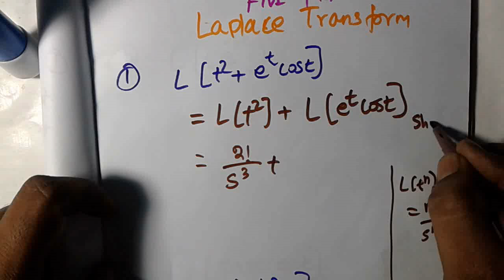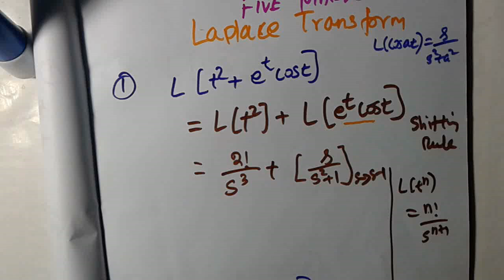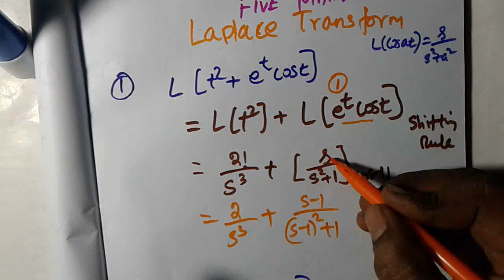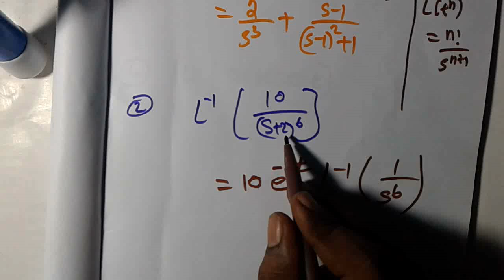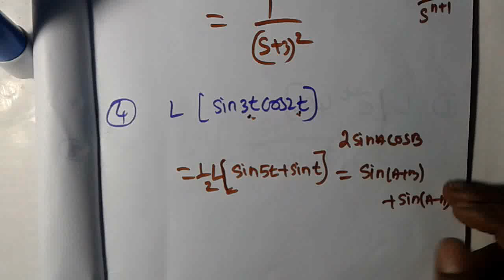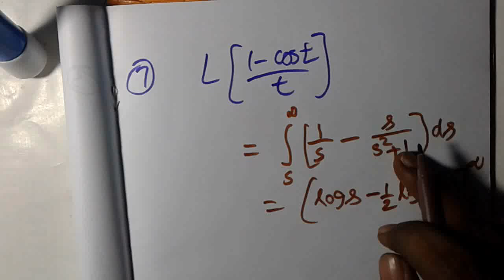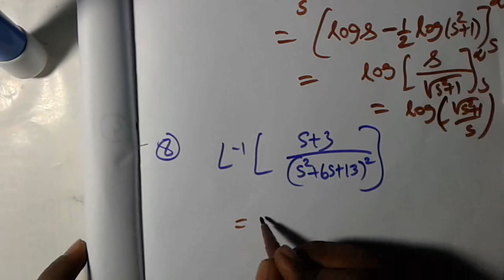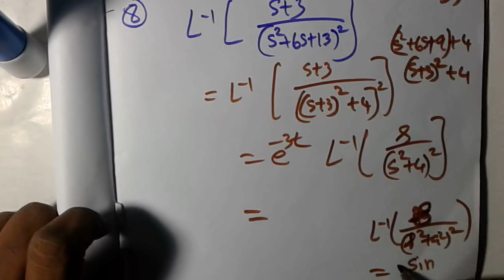Madras University Allied Mathematics II Important five marks Laplace transform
This video contains Madras University Allied Mathematics-II SBAMN Important five mark Laplace transform